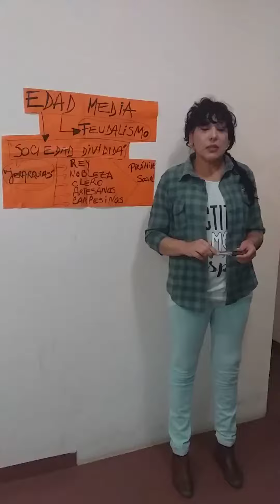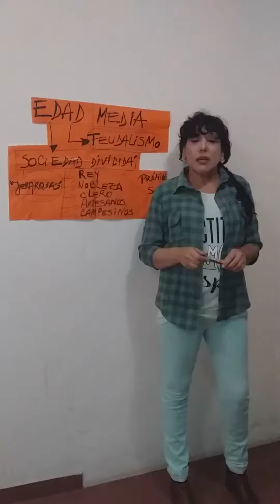2º AÑO HISTORIA CLASE 2. FEUDALISMO